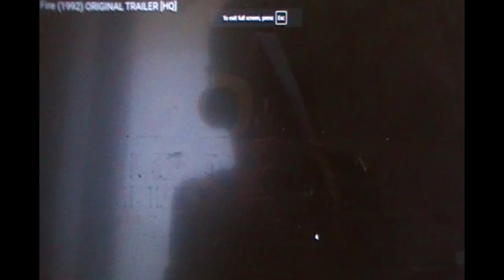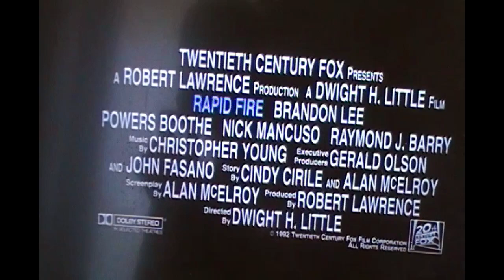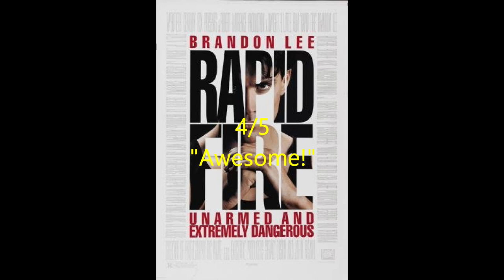Rapid Fire Review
Here's my review of Rapid Fire. Enjoy!